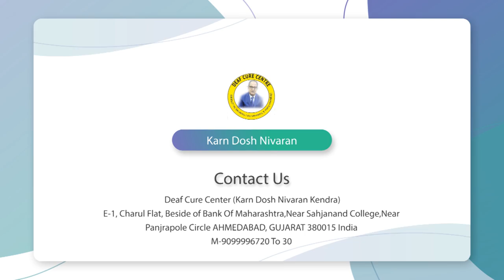Praveen Surana || Deaf Cure Center || Ahmedabad